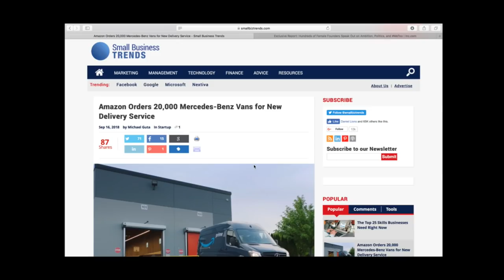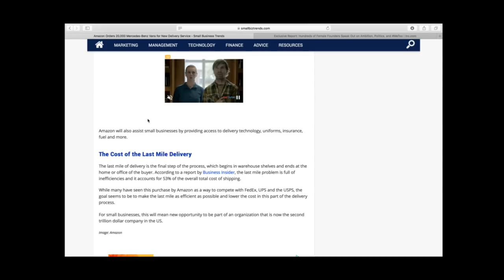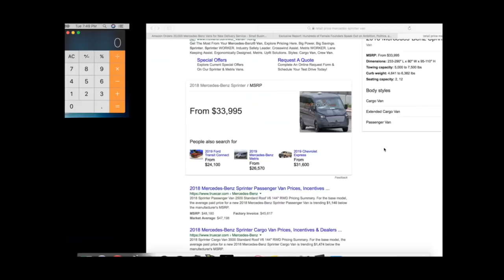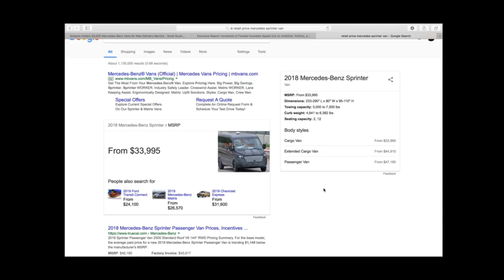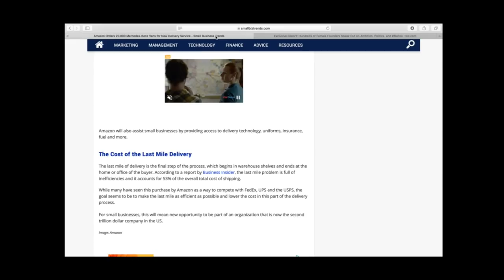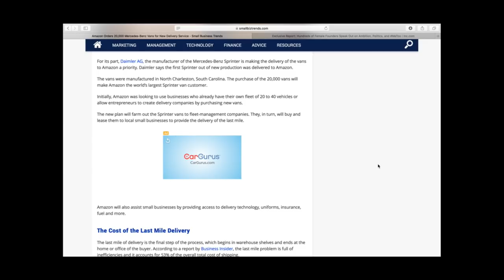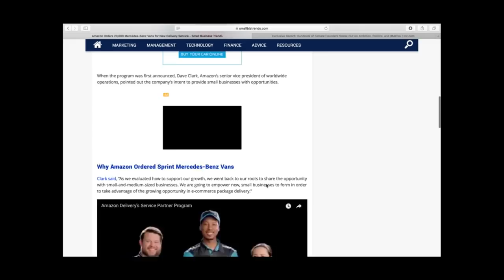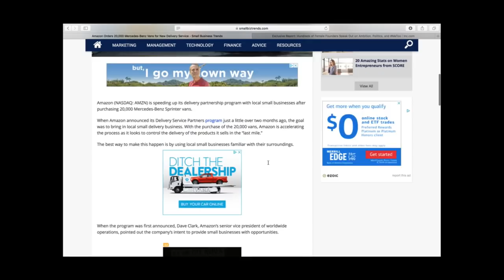Amazon buys 20,000 MERCEDES delivery Vans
Visit me Online for March, Guides, & to leave your email for extras, giveaways & more!!

Love what I do? Want to help with future videos & content?

Need Supplies or Equipment for Ebay, Amazon , Poshmark or Youtube?

MY actual setups are below.  Get yours using the links next to item.

Want to join the VIP Reseller Facebook group which includes, bolo lists, 1 on 1 coaching, dedicated email help, store sharing & store reviews?

MY EBAY STORE

Facebook.com/Rockstarflipper
Instagram.com/Rockstarflipper
Twitter.com/Rockstarflipper